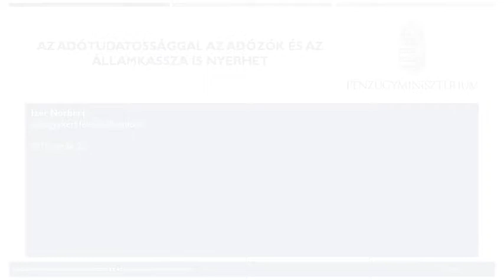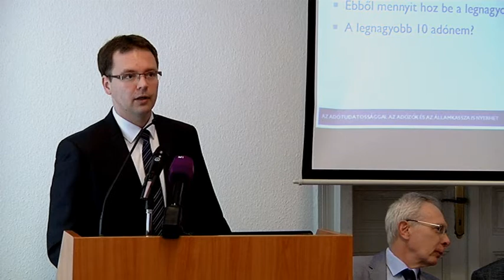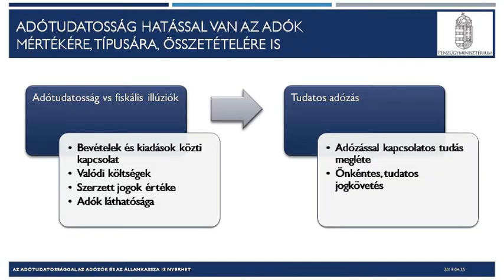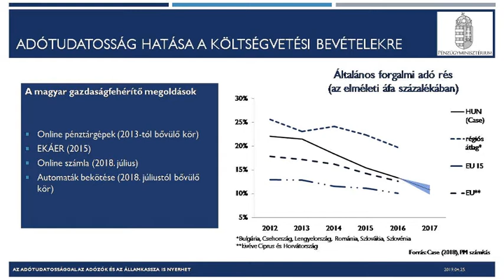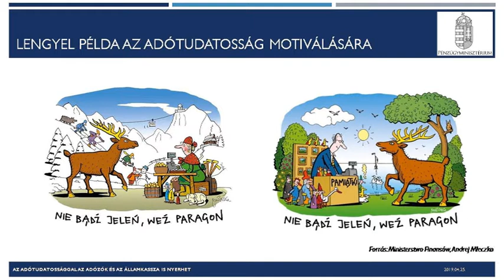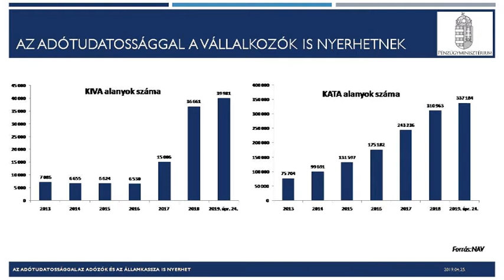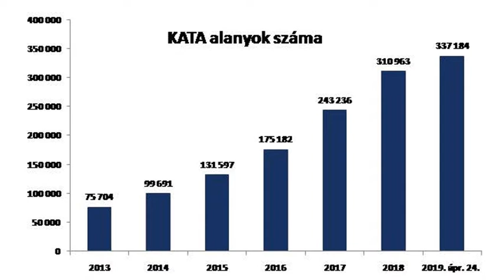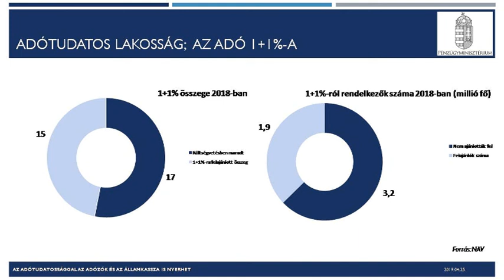Az adótudatossággal az adózók is nyerhetnek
Izer Norbert, a Pénzügyminisztérium adóügyekért felelős államtitkára előadásában rávilágít, hogy az adótudatosság nemcsak a központi költségvetésnek hozhat több százmilliárd forintot, de tudatos adózással az adózók is jelentős összeget spórolhatnak meg.